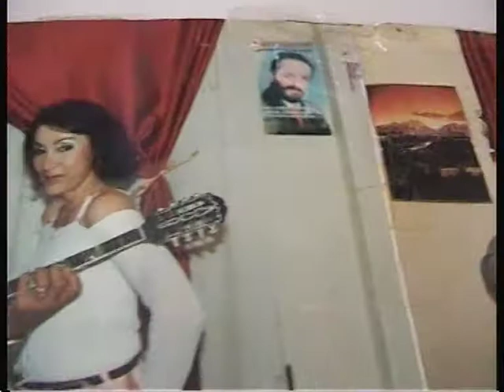αποψε για σενα ποπη αστεριαδη